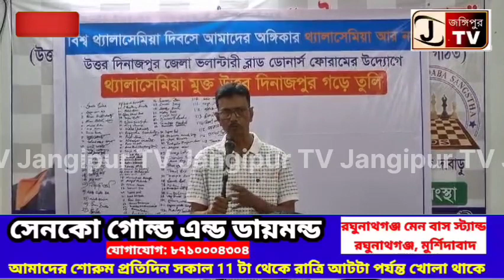থ্যালাসেমিয়া সম্পর্কে জনমানস কে অবগত করতে লাগাতার কর্মসূচি গ্রহণ